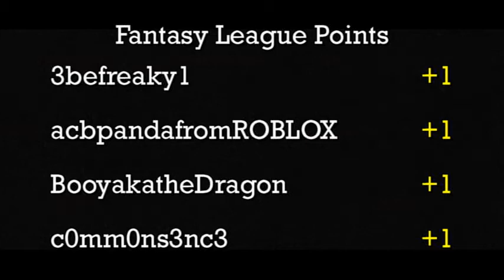2014 Formula R Challenge - Group 4 - Race 4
Event: 2014 FR Challenge (Group4)
Round: 1
Cars: Ferrari 250LM vs. Thunderstreak
Teams: Flying Circus vs. Easy Iron

The fourth race of Group 4 is between the Ferrari 250LM from team Flying Circus and the Thunderstreak from team Easy Iron. This is the last race of round 1, and only one of these two Formula-R racers will be advancing to the next round. Check otu today's video to see these two in action and find out who wins.